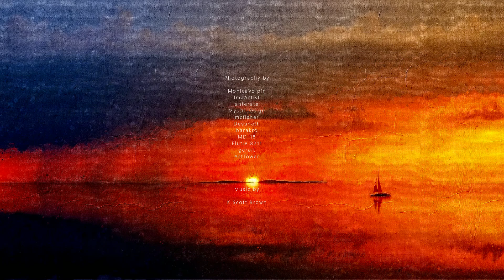The Yellow Haze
This song is loosely based upon a chapter from The Farthest Shore, part of the Earthsea mythos created by Ursula K Le Guin.  The people of Hort Town have been destroyed by a powerful drug called Haze. They do nothing, they think nothing, and they feel nothing but the need to find the drug, for without the drug, there is no life.  And as such, they are dead . . .yet alive to the power of the Haze.  The evil wizard Ib Naw Nak controls the Yellow Haze.  This is a timeless tale of good vs evil, and if I have anything to say about it, good will always win over evil.  In truth, the Yellow Haze can be seen as a powerful metaphor for the power of obsession in all its terrible forms.